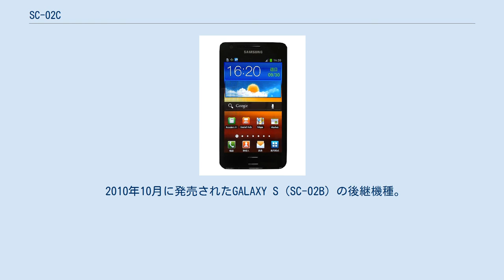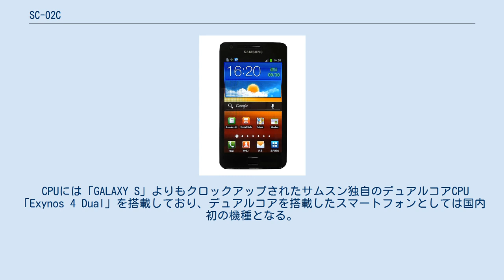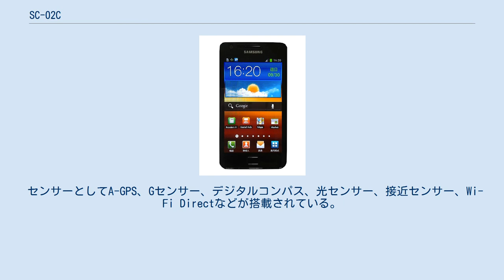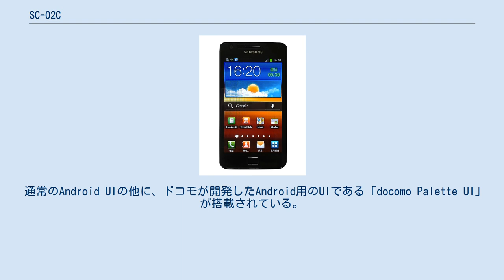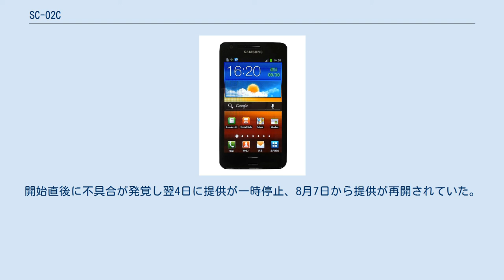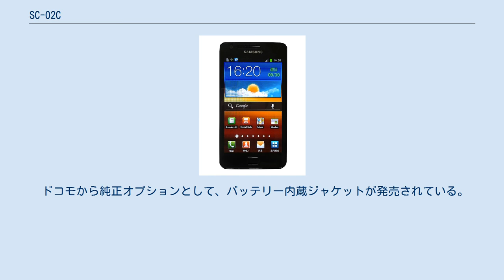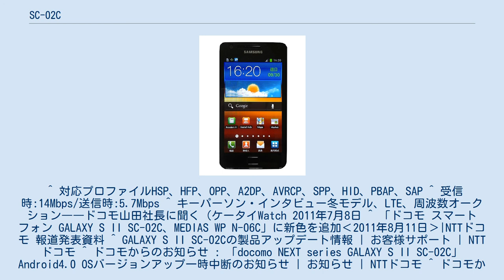SC-02C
サムスン電子 」 Samsung Galaxy 」 Samsung Galaxy S II 」 SC-02C ドコモ スマートフォン GALAXY S II SC-02C（ドコモ スマートフォン ギャラクシー エス ツー エスシー ゼロニ シー）、後のdocomo NEXT series GALAXY S II SC-02C（ドコモ ネクストシリーズ ギャラクシー エス ツー エスシー ゼロニ シー）は、韓国のサムスン電子（サムスン・テレコミュニケーションズ・ジャパン）によって開発された、NTTドコモの第3世代移動通信システム（FOMA）端末である。
 ドコモ スマートフォンのひとつとして発売され、2011年冬モデル発表以降はdocomo NEXT seriesに分類されている。
製品番号はSGH-N033。
 2010年10月に発売されたGALAXY S（SC-02B）の後継機種。
「GALAXY S」に比べ大幅にスペックアップされたグローバルモデル「GALAXY S II」の日本向けモデル。
 CPUには「GALAXY S」よりもクロックアップされたサムスン独自のデュアルコアCPU「Exynos 4 Dual」を搭載しており、デュアルコアを搭載したスマートフォンとしては国内初の機種となる。
また、当初は1.0GHzと発表されていたクロック周波数は、発売時には1.2GHzへと改められた。
OSは「Android 2.3.3」を搭載したことで従来に比べ大幅な動作速度の向上が図られている。
 画面サイズが約4.3インチと「GALAXY S」よりもさらに大型化し、バッテリーも1650mAhと「GALAXY S」よりも1割ほど大容量化している。
本体の厚さは8.9mm、重さも120gとスリムなボディを実現している。
 グローバルモデルではマットな背面部の塗装には、国内モデルでは光沢感のある塗装が採用された。
 ディスプレイにはサムスン独自の有機ELディスプレイ「SUPER AMOLED Plus」を採用し、「GALAXY S」に比べ実質2倍の解像度となるため、鮮明な画像を表示することができるほか、従来の「SUPER AMOLED」と比べさらなる輝度の向上や消費電力の低減を実現した。
ディスプレイ表面には耐久性に優れ、傷が付きにくいコーニング社製「ゴリラガラス」を採用する。
 グローバルモデルと異なりワンセグが搭載されており、録画予約にも対応する。
「Gガイド番組表」アプリから視聴・録画の予約が可能なほか、持ち出し機能に対応したパソコンなどで録画した地デジ番組をmicroSDHCカードで持ち出して、外出先で試聴することも可能となっている。
 センサーとしてA-GPS、Gセンサー、デジタルコンパス、光センサー、接近センサー、Wi-Fi Directなどが搭載されている。
グローバルモデルに搭載されているNFCは搭載されていない。
 通常のAndroid UIの他に、ドコモが開発したAndroid用のUIである「docomo Palette UI」が搭載されている。
このUIを利用することで、たくさんダウンロードしたアプリなどをカテゴリ毎に整理することが可能となり、目的のアプリを簡単に見つけることができるようになる。
またパレットは自分好みの色にすることができるほか、よく使うアプリを自動的に最上段に表示させることができる。
またドコモ2011年夏モデルのスマートフォンの特徴でもある、iモード搭載携帯電話機能のiチャネルやBeeTV、メロディコール、ドコモ地図ナビといった機能が利用可能となっている。
 通信機能としてはHSDPA14Mbpsに対応し、高速な3G通信に対応しているほか、Wi-FiはIEEE802.11a/b/g/nに対応し、最大150Mbpsの通信が利用可能となる。
またWi-Fiテザリング機能にも対応したことで、本機を14Mbps対応のモバイルWi-Fiルーターとすることが可能である。
 フルHD動画の撮影・再生に対応。
microUSB端子からHDMIへ出力する別売のHDMI変換ケーブルSC01または各メーカーから出ているMHL変換アダプターを使うことにより、GALAXY S IIで録画した映像を対応のテレビに出力させることができる。
 2012年3月26日、ドコモからAndroid ...